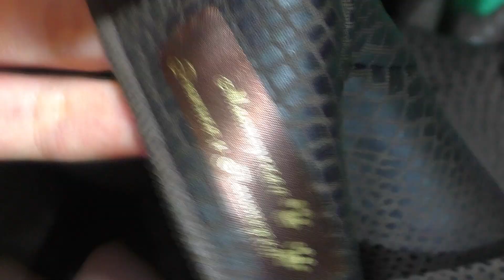ЭТО ПЛАТЬЕ СТОИТ СШИТЬ/Обзор и примерка Платья с драпировкой/Burda 3/2020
Доброго утра!

Сегодня покажу вам платье, которое хочу сшить еще и других цветов))) Оно соблазнительное, женственное и почти тёплое)))

3. Оверлок Janome 714n (неплохой, слегка шумный, не капризен к ниткам, на утолщения нужна помощь и контроль)